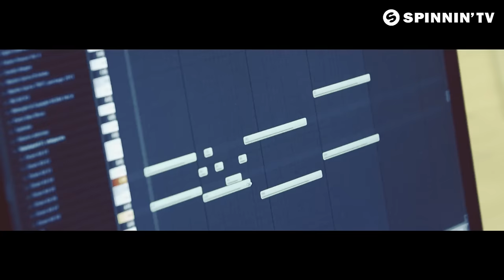Bassjackers - Crackin (Martin Garrix Edit) [Official Video]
Spinnin' Records presents Bassjackers - Crackin (Martin Garrix Edit).

Dutch House duo Bassjackers buzzing 2013 tune "Crackin" has been given a brand new twist by EDM wonder Martin Garrix. Bassjackers' original theme remains but the drops are now even more berserk than before thanks to this collaboration! What follows is an ominous and brooding electro hook with a HUGE kick and snarling synths. Wowzers!

The list of supporting DJ's goes on and on. The biggest names such as Hardwell, Armin van Buuren, Tiësto, Afrojack, W&W, Showtek, Dyro, Dada Life, Sander van Doorn, R3hab, Balsterjaxx, Thomas Gold, Swanky Tunes, Paul Oakenfold, Danny Howard/BBCR1 and Sirius XM's Austin Kramer are wildly enthusiastic about Garrix' new edit. The track was originally a free giveaway by Bassjackers on Facebook back in June 2013, and was picked up by many of the big names then, but now is getting a second run at fame thanks to Garrix.

DJ FEEDBACK:
Hardwell : 'BOM!'
Armin van Buuren : 'WOW!!'
Tiesto : 'Supporting!'
Nicky Romero : 'Support'
Afrojack : 'Nice'
W&W : 'Playing in all our sets!'
Showtek : 'nice track'
Dyro : 'Nice'
Dada Life : 'Okay'
Sander van Doorn : 'Full support!
R3hab : 'BANGER!'
Blasterjaxx : 'Cool track! Blasterjaxx support'
Thomas Gold : 'Cool'
Swanky Tunes : 'Love it!'
Paul Oakenfold : 'Banger!'
Deniz Koyu : 'Cool'
Danny Howard / BBCR1 : 'Supporting'
Austin Kramer / Sirius XM : 'RAD!'